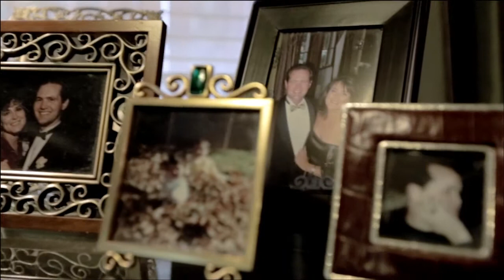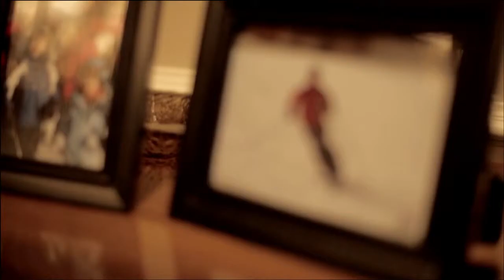Demand Cures for Cancer - the Gateway for Cancer Research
Cancer clinical trials save lives. The Gateway for Cancer Research funds innovative phase I and phase II clinical trials to find better treatments and cures for today's cancer patients. Here are four cancer survivors who participated in live saving clinical trials and are relishing each day of life.